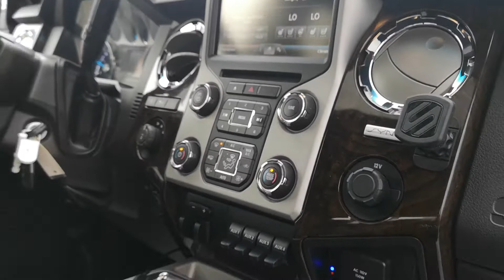2015 FORD F-350 PLATINUM BLACK OUT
Danny Milani